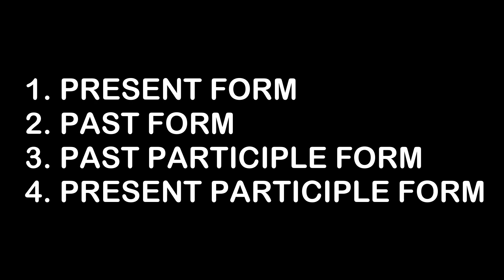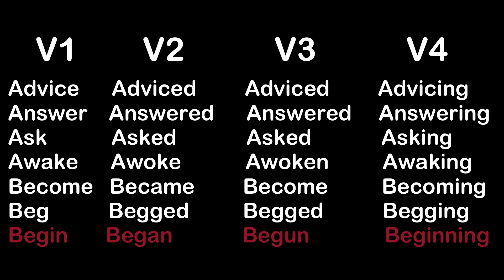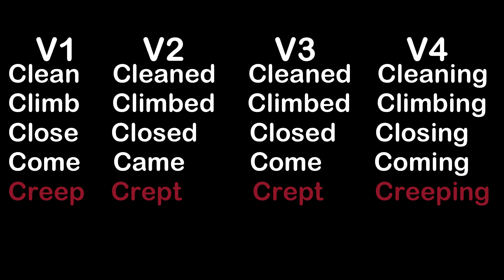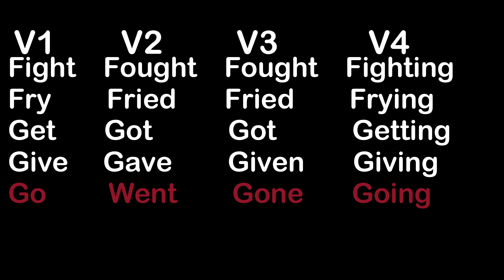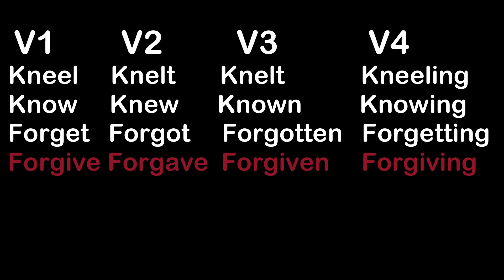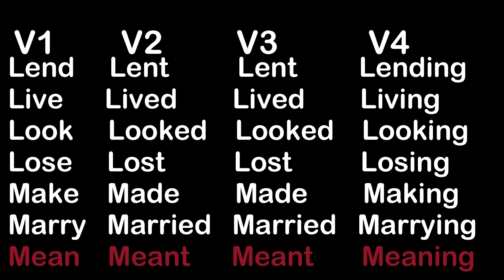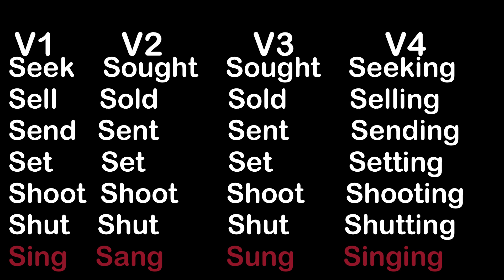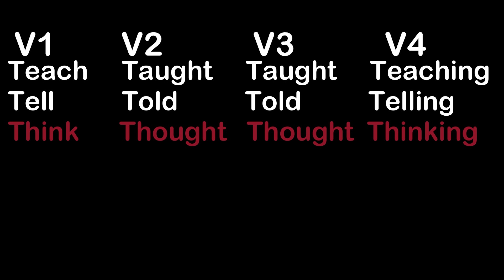List of Forms of Verb(V1, V2, V3, V4) // Learn to Excel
Learn To Excel

Click to find Daily Use English Sentences with Meaning for Casual Conversations and ChetChat.